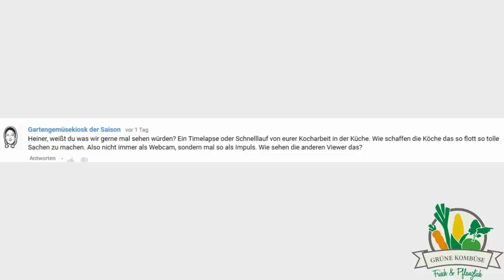Ein Tag in der grünen Kombüse! - Zeitraffervideo - Grüne Kombüse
Heute gibt's mal kein veganes Kochvideo und kein Tagebuch sondern etwas ganz anderes. ;)
Es wurde sich gewünscht und hatte auch gleich spontan Bock dazu^^. Ihr seht im Video 2 Tagen im Zeitraffer. Und zwar die beiden Tage nach dem Release unserer neuen Karte. Da waren wir nämlich fast immer vollständig da und das gibt gleich mehr Gewusel auf dem Bild ;D
Die Musik ist von diemeeresindblau., der Band von Mathias, unserem Koch.